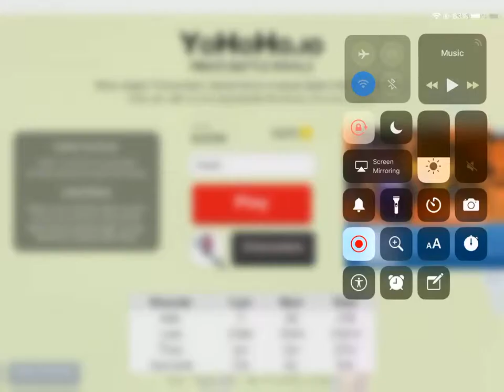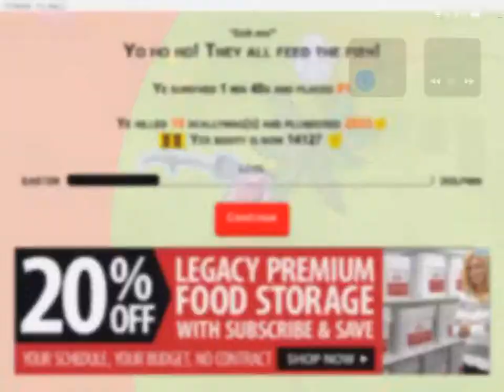Am I nice with it or what? Check description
So now that your looking why I haven’t uploaded in a while is I don’t know what to do with this channel should I keep uploading or just stop I’m thinking of just not uploading ever again so this may be my last video